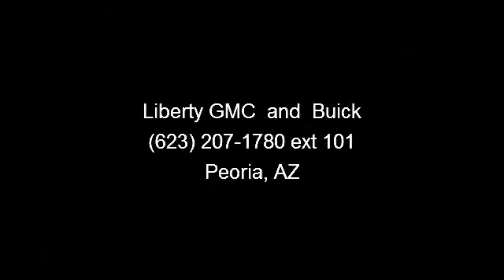2008 Infiniti G35 Sedan - Liberty GMC and Buick - Peoria,